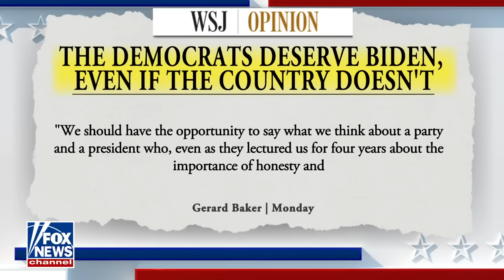Biden's debate performance was not 'a one-off,' Carl Bernstein warns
Fox News contributor Karl Rove and 'The Five' co-host Harold Ford, Jr. discuss growing concerns about President Biden's mental acuity and fitness for office as more Democrats are speaking out.